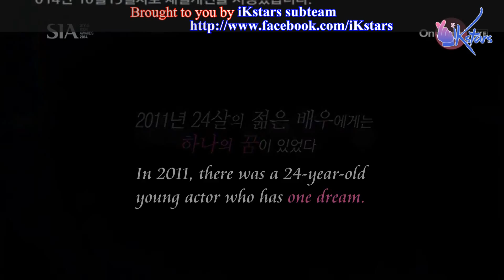[ENGSUB] 141028 Style Icon Awards - Kim Soo Hyun's Acceptance Speech